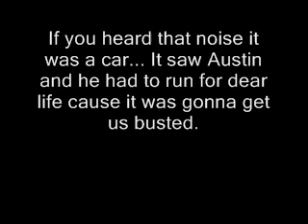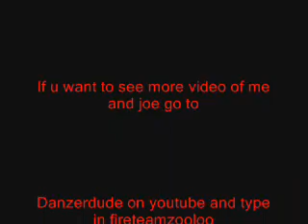Ding Dong Ditching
Austin And I ding dong ditching at Austin's house...these were the hardest houses to do!